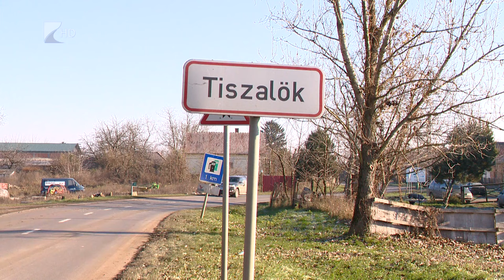A beruházások éve Tiszalökön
2023-ban is folytatódtak a fejlesztések Tiszalökön, úgy, hogy nem lépte túl a költségvetést az önkormányzat, mondta el Gömze Sándor, a város polgármestere. A városvezető a beruházások közül kiemelte a szabadvízi strand korszerűsítését, valamint az ipari park átadását. A 2024-es év egyik lefontosabb feladata azoknak a vállalkozásoknak a megtalálása, amelyek munkalehetőséget kínálnak a Tiszalökön és környékén élők számára.